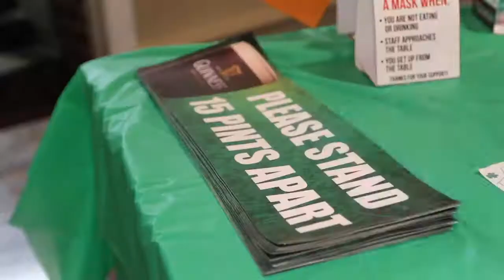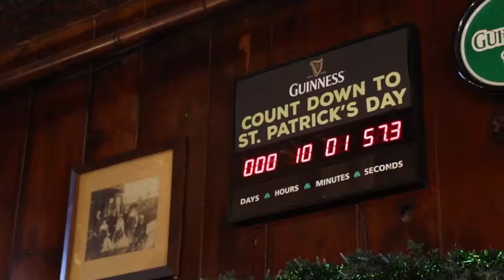LUCK OF THE IRISH IN WILMINGTON FOR ST. PATRICK'S DAY 2021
Joe McCoy has been working on St. Patrick's Day since he was 10 years old, but his world came to a screeching halt exactly one year ago today when the state officially limited all Delaware restaurants, taverns & bars to take out services only just hours before their biggest annual celebration. As March 17th is here again, the owner of Catherine Rooney's in Trolley Square, one of Wilmington's most popular Irish Pubs, is ready to honor the luck of the Irish in 2021 while keeping his patrons safe.